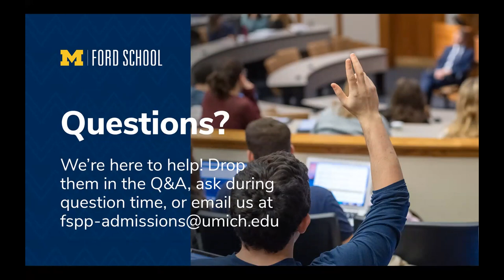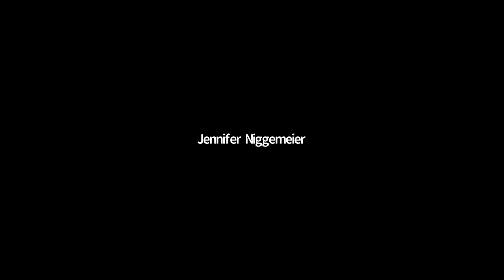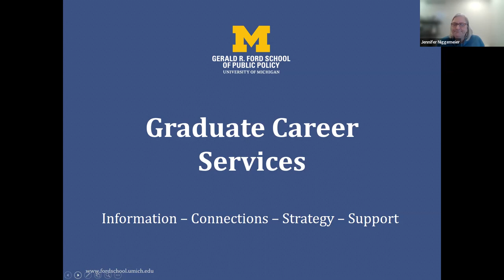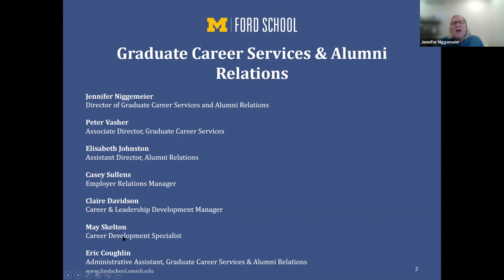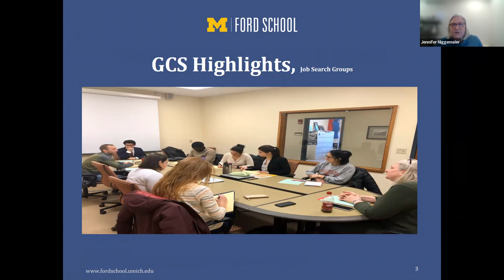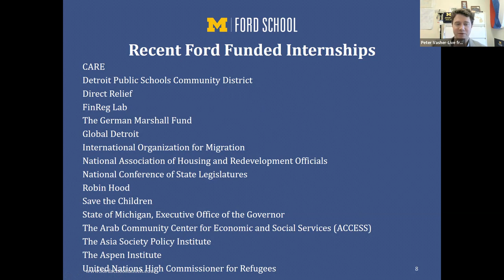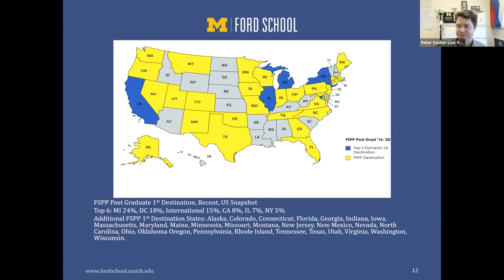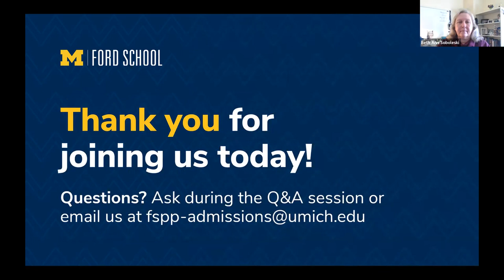Careers in public policy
With professional, personalized career services and a powerful, deeply committed alumni network, the Ford School helps students achieve their career goals. This session features Jennifer Niggemeier, director of Graduate Career Services and Alumni Relations, and Peter Vasher, associate director of Graduate Career Services. December, 2021.